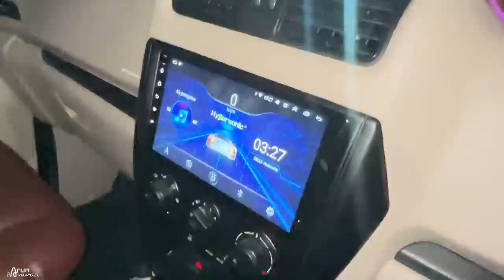First Delivery of SCORPIO 2022 | But This is WRONG !! ❌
Watch in this video:
Brand New Scorpio Classic Base Model S 2022 has been modified by the following shop:
16/27 ABDUL AZIZ ROAD, KAROL BAGH, NEW DELHI 110005